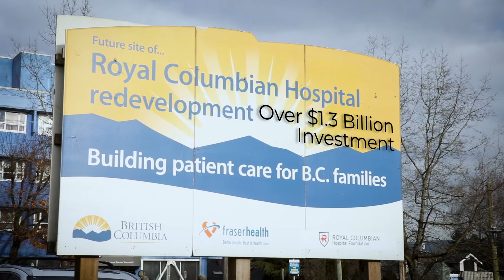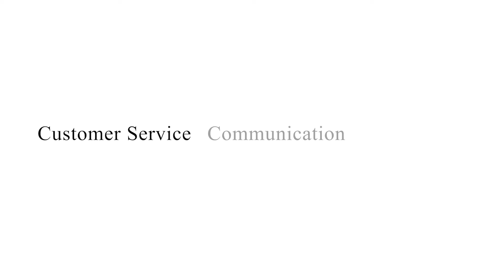William Wright Review - New Westminster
William Wright Commercial reviews the booming New Westminster market place and why the demand for commercial and residential real estate is so highly desired.